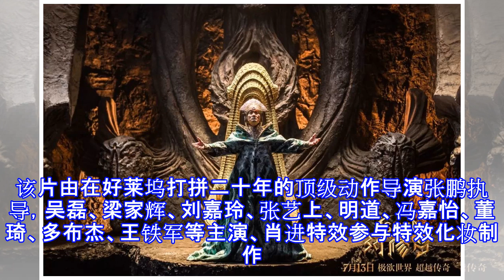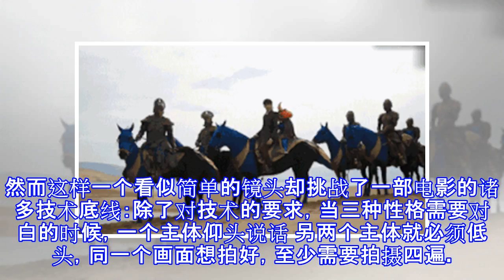【爱电影，爱新世纪】历时6年耗资7.5亿，《阿修罗》全力打造中国电影人的奇幻梦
国内首部可以与国际大片媲美的奇幻电影《阿修罗》正式公布该片最终锁定2018年7月13日。该片由在好莱坞打拼二十年的顶级动作导演张鹏执导，吴磊、梁家辉、刘嘉玲、张艺上、明道、冯嘉怡、董琦、多布杰、王铁军等主演、肖进特效参与特效化妆制作。之所以称它可与国际媲美，不仅是因为影片中以东方的古典文化创建了一个包含在天界、阿修罗界、人界、魔兽界、饿灵界和炼狱界的完整的新世界，更是在于电影中对场景画面、对技术追求的尽善尽美。毫无疑问，《阿修罗》的出现将会是国内奇幻类重工业电影与国际大片如《指环王》《霍比特人》等彻底接轨的一个里程碑式作品。中国首部奇幻电影诞生于92年前所谓奇幻电影，是指影片中大量的包含魔法、...